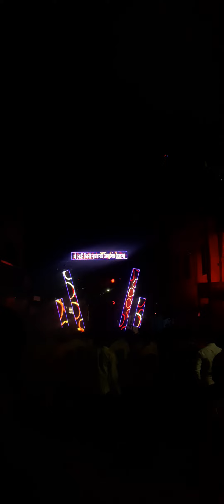Hanuman Jyanti 2k24 Shivaji Nagar Gaothan 🧡🧡🔊⚡(5)